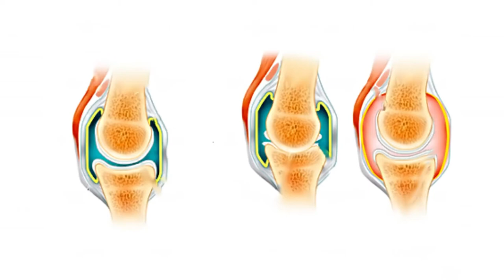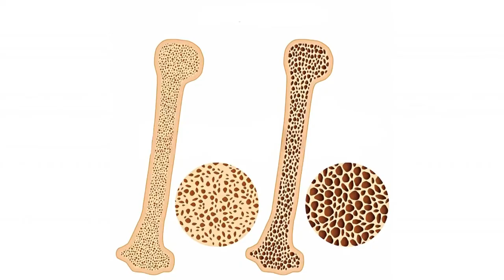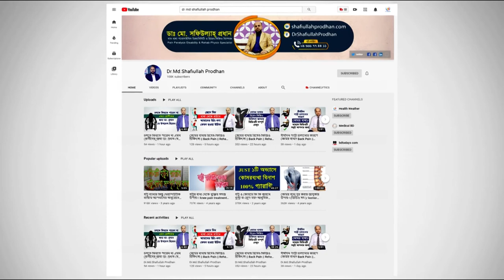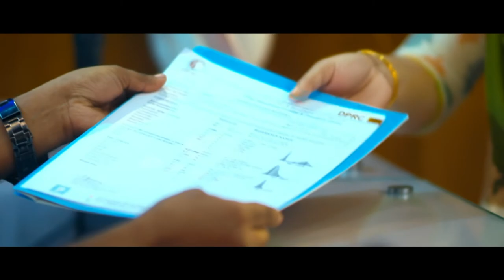এক ভিডিওতে ঘাড়, কোমর ও হাত ব্যথার সমাধান জানুন || Neck Pain || Back Pain || Shoulder Pain Treatment